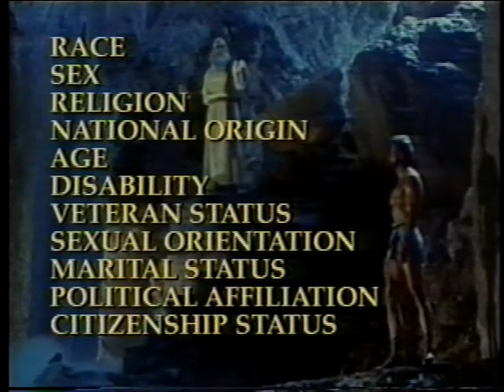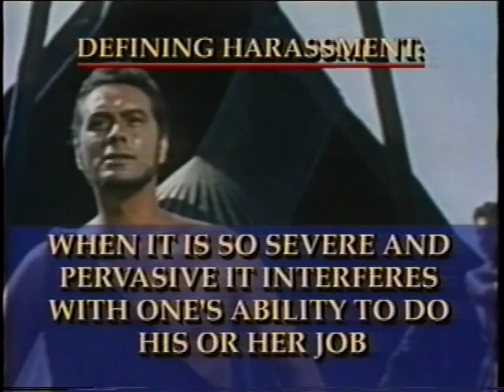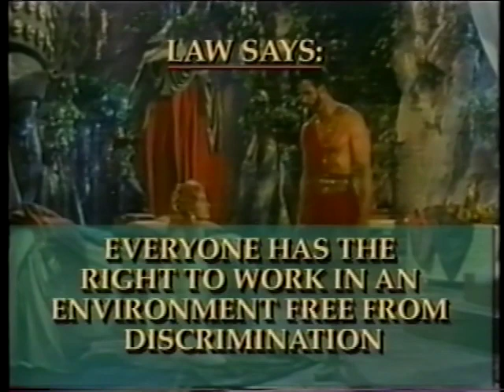Harassing Hercules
A Fractured Film for Training from Armstrong Moving Pictures

Enjoy this crazy training film about Harassment in the Workplace starring everyone's Hunky Office Dude - HERCULES!